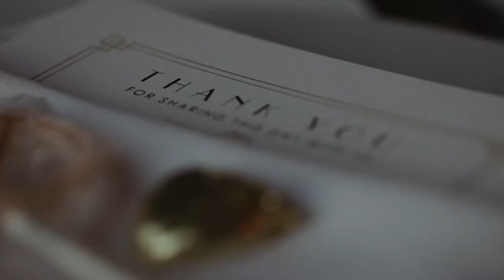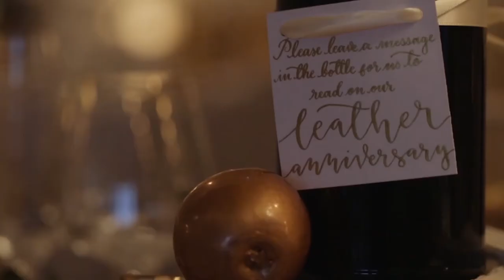Iscoyd Park Country House Wedding Venue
Iscoyd Park is an elegant and private country house wedding and events venue, touching the borders of North Wales, Shropshire and Cheshire.